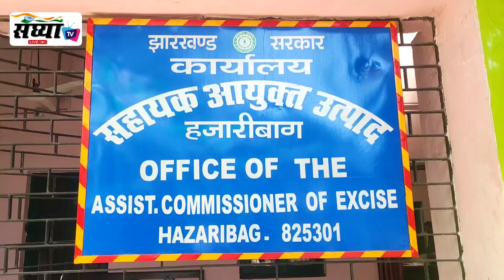उत्पाद विभाग की टीम ने वृंदा एवं कांटी में अवैध महुआ चुलाई शराब भट्ठियों को छापामारी कर किया ध्वस्त